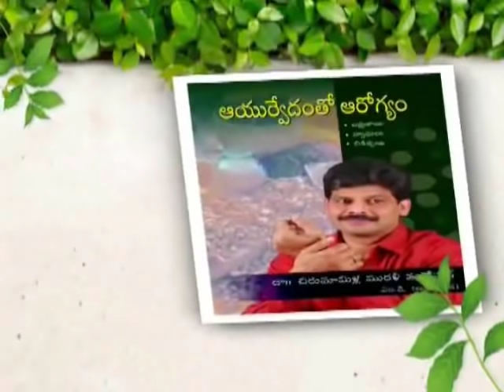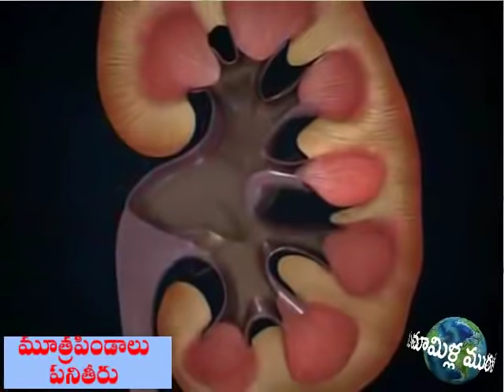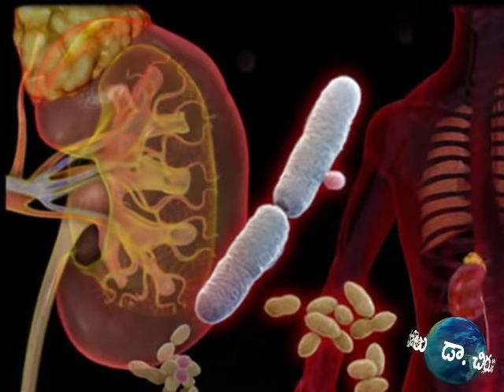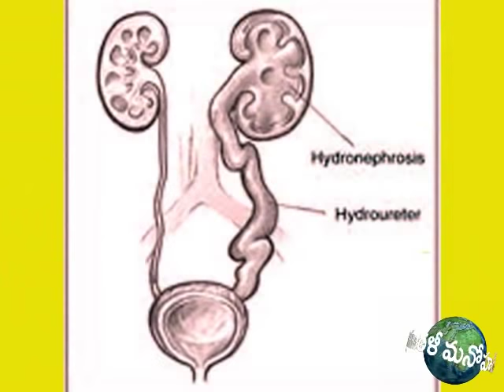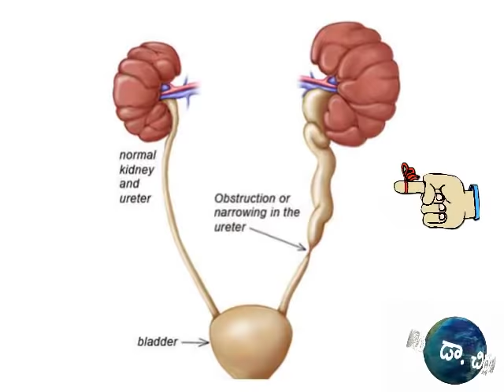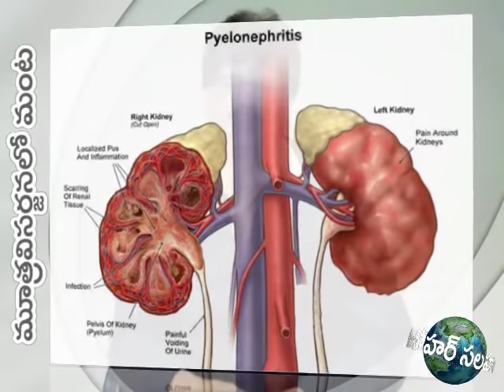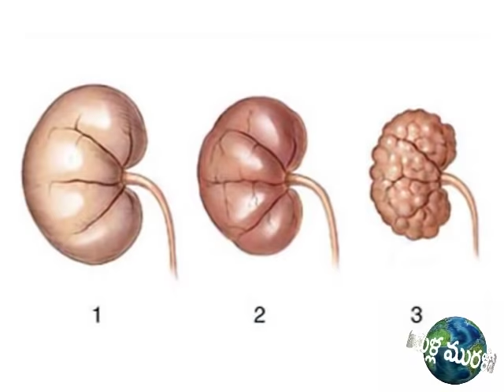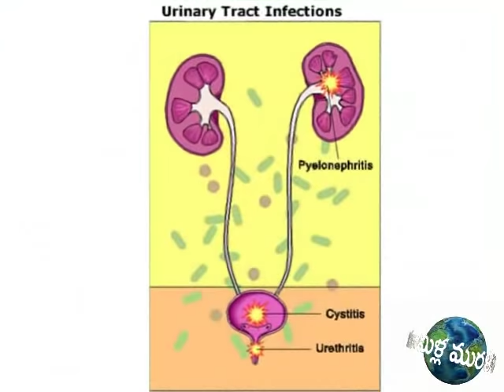Urinary Tract Infections | మూత్రంలో మంట | Prof. Dr. Murali Manohar Chirumamilla, M.D. (Ayurveda)